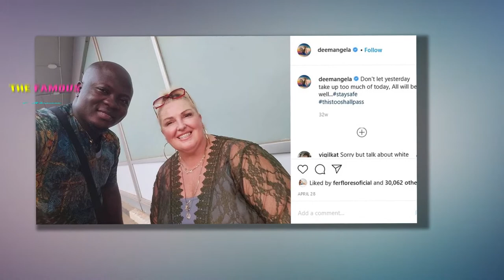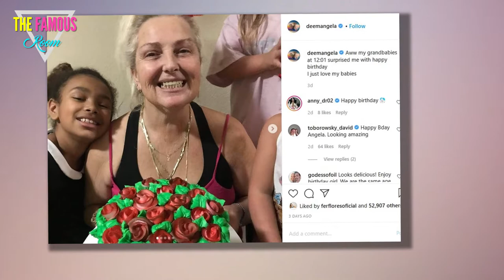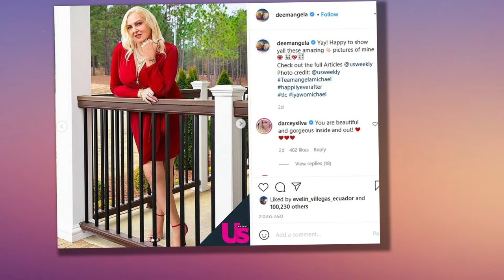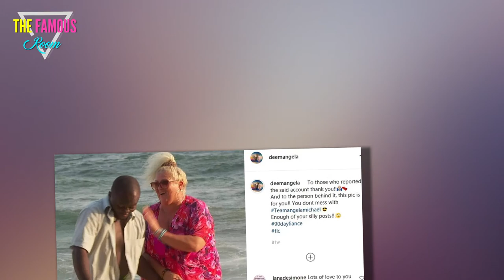Angela Deem and Michael Ilesanmi - Still Together After 90 Day Fiance Divorce Threats?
On this week's episode of 90 Day Fiance: Happily Ever After?, Angela and Michael reached a breaking point.    Angela screamed obscenities at her husband, blaming him for all of her problems.    The verbal abuse was nothing new, sadly. What was new was Angela declaring that the relationship was over.    Season 6 was filmed months and months ago. Did Angela and Michael go through with their divorce?  Angela Deem started off the fiery episode on a calm note.    She entertained her grandchildren by making a disgusting but healthy smoothie.  Though she made a major production out of eating healthy and turning down soda, Angela's not being totally consistent with this.  Namely, one episode later and she is already back to smoking -- an entire pack a day.    Angela claimed that the hypnosis worked ... but blames her smoking on Michael.    Whether he was "stressing her out" or not, smoking is Angela's own decision -- one that she has made every day for four decades.  Dicknosing as usual, Angela decided that she wanted to escalate her abuse of Michael with some cybercrimes.    The tech guy ve"